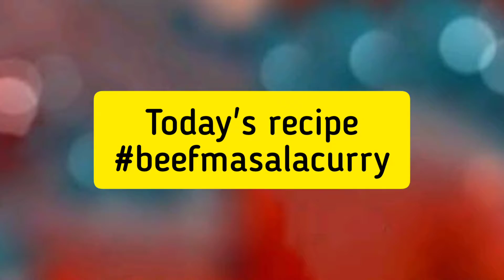beef masala curry/bhuna gosht recipe/food in style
ingredients
🔹beef boneless 1/2 kg
🔹onion 1 large
🔹tomatoes 2
🔹youghurt 4 tbs
🔹green chillies,coriandar leaves,ginger